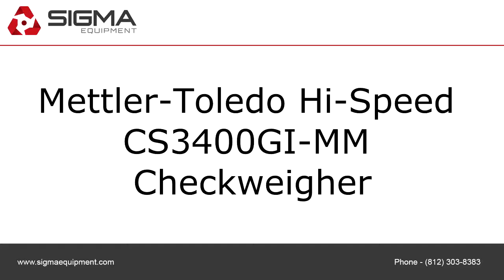Mettler-Toledo Hi-Speed CS3400GI-MM Checkweigher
To purchase or view details about this Mettler-Toledo Hi-Speed CS3400GI-MM Checkweigher for sale by SIGMA Equipment,